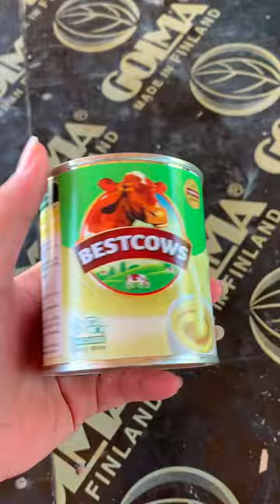Vlog to kos Tom